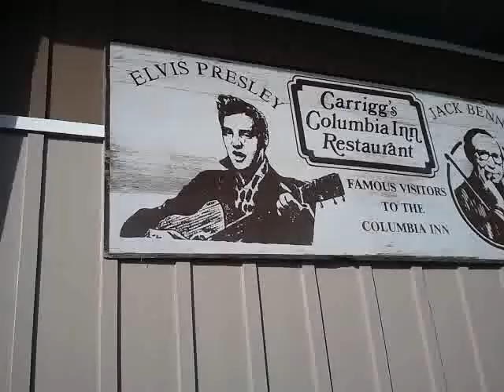Seeattle.com - The Traveling Twins - Columbia Inn restaurant, Kalama (Washington)